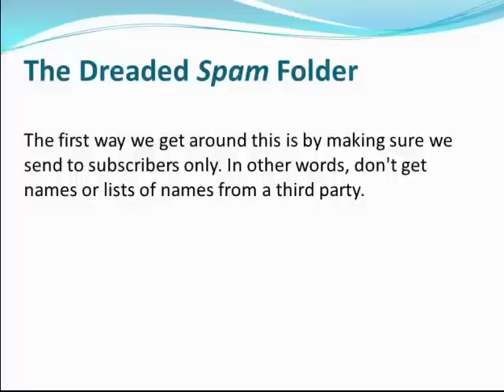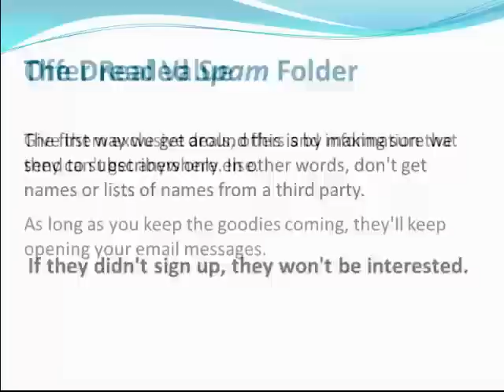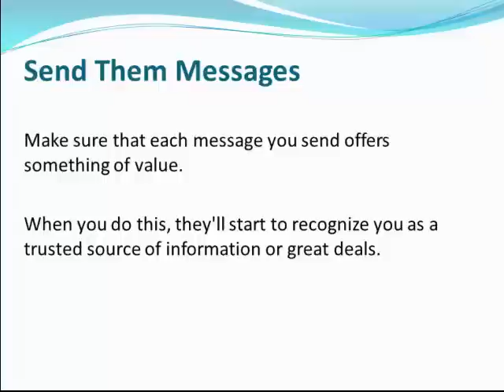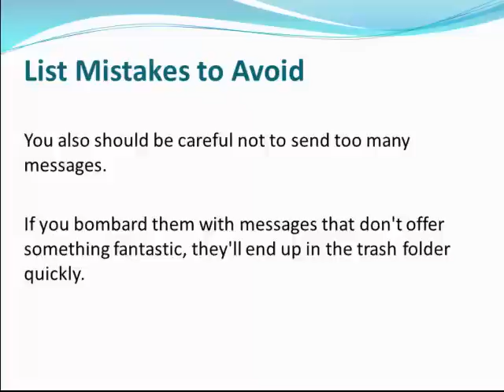Email Marketing: How it can Help Your Medical Practice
Email marketing is a great way to attract new patients, build long-lasting relationships, and increase your business's sales. Don't let the 'email' in email marketing throw you -- there's nothing high-tech about it. What you're doing is running a mailing list and the only difference is that it's electronic.

Email marketing is basically direct mail done online. The way it works is that website visitors or offline patients sign up for your list (this is called 'opting in'). They sign up to receive updates and offers. You then send them email messages to keep in touch and make them deals.

The Dreaded Spam Folder

Here's the major challenge of email marketing -- there's so much spam floating around on the Web that people might trash your messages. The first way we get around this is by making sure we send to subscribers only. In other words, don't get names or lists of names from a third party. If they didn't sign up, they won't be interested.

The other way is to offer real value. Give them exclusive deals, offers and information that they can't get anywhere else. As long as you keep the goodies coming, they'll keep opening your email messages.

Step 1 -- Getting a List

Email marketing is a numbers game, so get as many subscribers as humanly possible. Some will unsubscribe from your list over time.

You can gather names offline with a sign-up form at your business and online through an opt-in form on the web.

The best way to get subscribers is to offer a freebie up front. Most people don't want to give out their email addresses for fear of getting spammed to death. But if you offer something cool that they want, they won't hesitate.

Step 2 -- Send Them Messages

Getting email addresses is just the beginning. Next, you have to follow up. Make sure that each message you send offers something of value. When you do this, they'll start to recognize you as a trusted source of information or great deals.

You also should be careful not to send too many messages. If you bombard them with messages that don't offer something fantastic, they'll end up in the trash folder quickly.

Another mistake to avoid is using your list only to sell to your subscribers. What do you think about somebody who only calls you when they want something? That's kind of what you turn into. Instead, use it to offer valuable information as well as offers.

The great thing about email marketing is that you can automate everything using an autoresponder. This is a software program that manages your lists and schedules messages for you. This makes it even easier to build long-lasting relationships with your customer base.